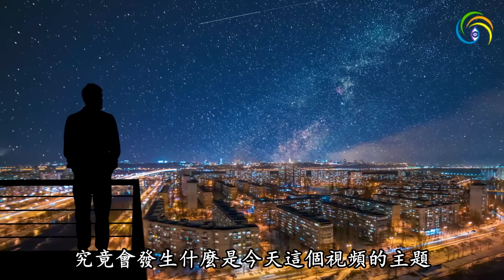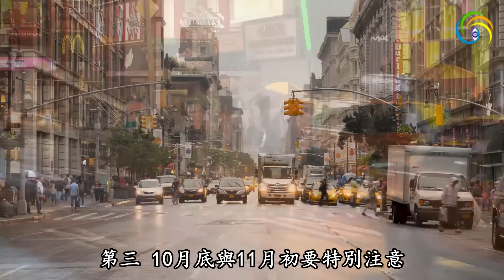🔥🔥阿南德驚爆“超危險時期”❗“10月底-11月”有大災❓